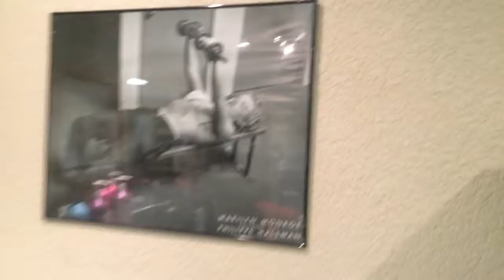Hair Salon Copying Posters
In this video BATMAN 117 filmed by Dragon 101 copies posters around the hair salon.